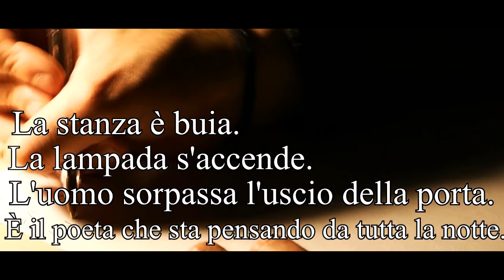Il blocco dello scrittore (Cortometraggio/Videopoesia)